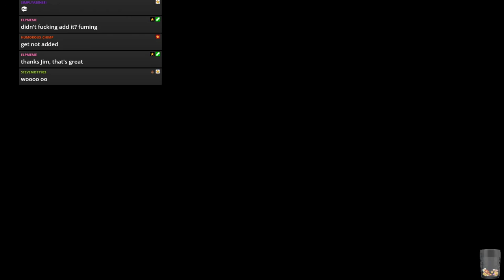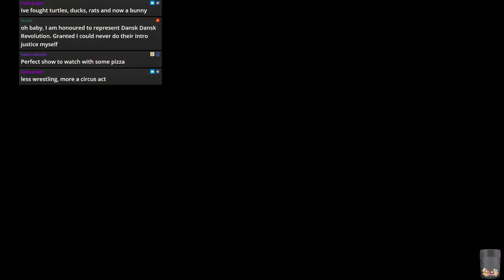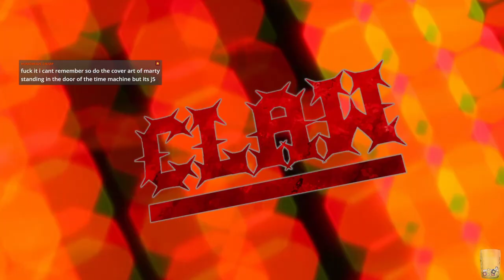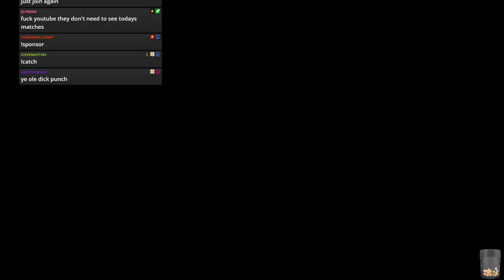WWE 2k19 - JFW Efed - CLAW - Episode 55